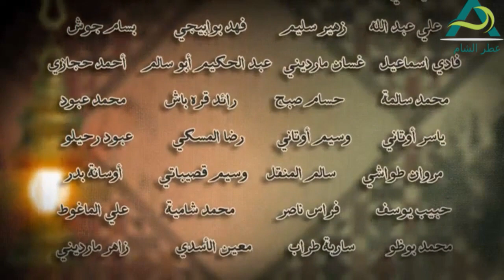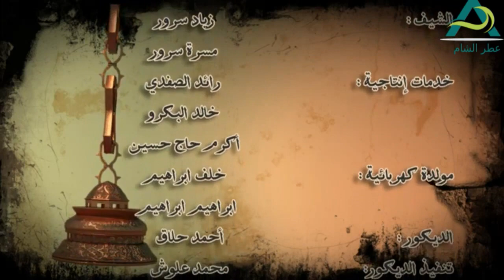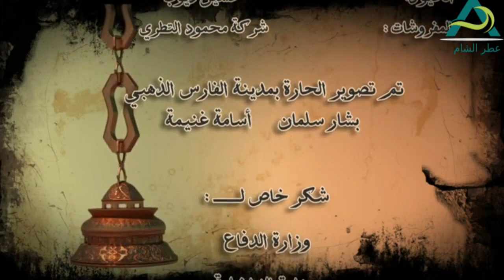مسلسل زمن البرغوث الجزء الثاني ـ الحلقة 23 الثالثة والعشرون كاملة HD